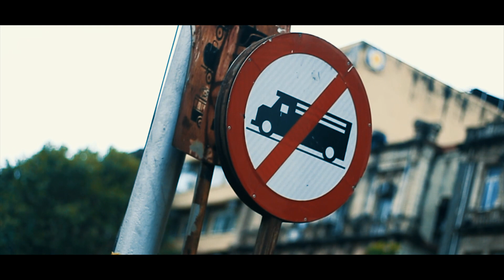Cinematic Be-Roll in छत्रपति शिवाजी महाराज Terminus/ Arush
Random Be-Roll shot
My slow mo shot by : Akshay warik used Iphone SE
Be-Roll Shot by: Conon 700D with 250mm & 50mm Lence

PEACE BRO✌